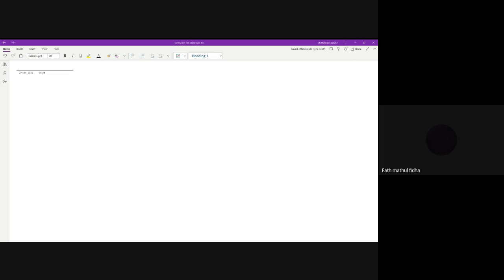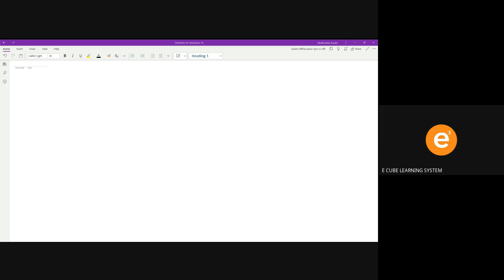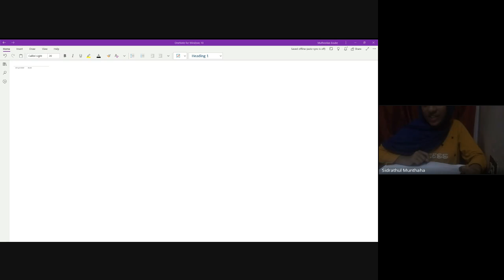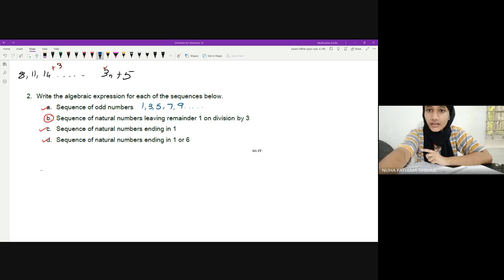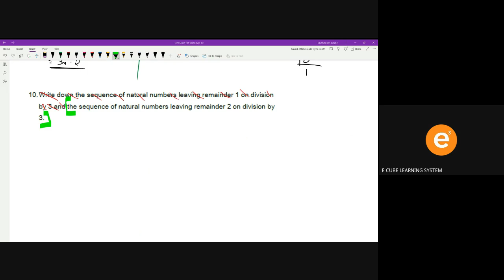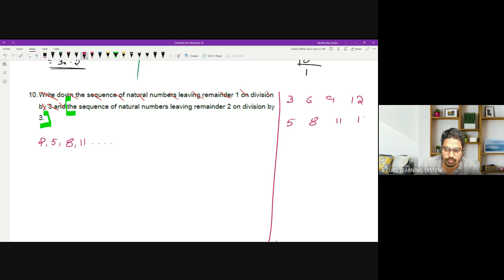STATE A MAT CH 1 PART 3 Ex 2 completed -20/ 04/ 22